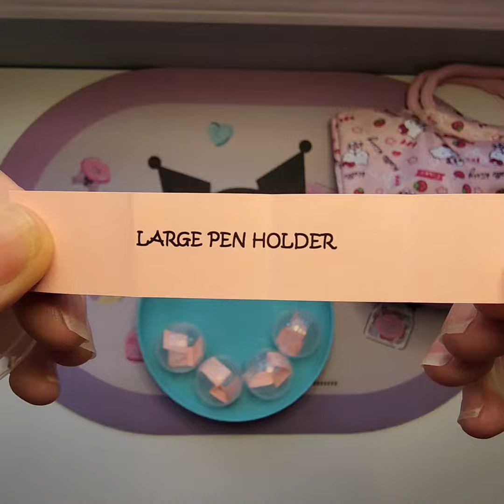6 Large Capsules for Shannon!!!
6 Large Capsules for Shannon!!! I hope you enjoy everything and Thank you so much for your order.